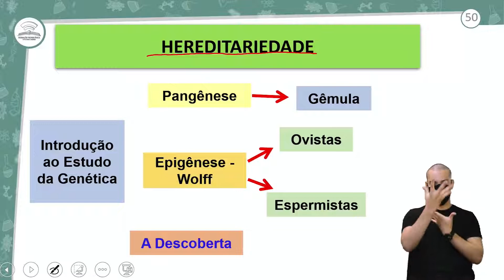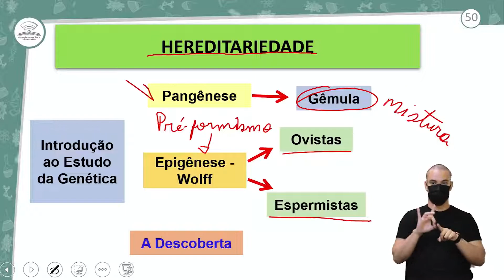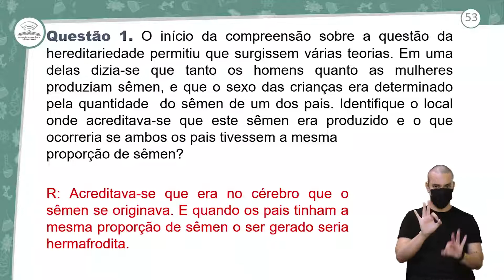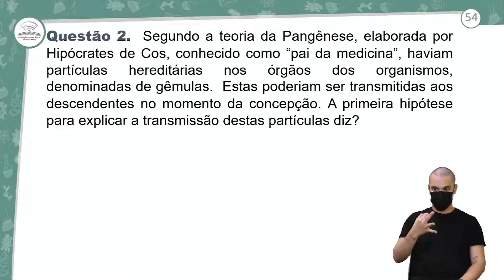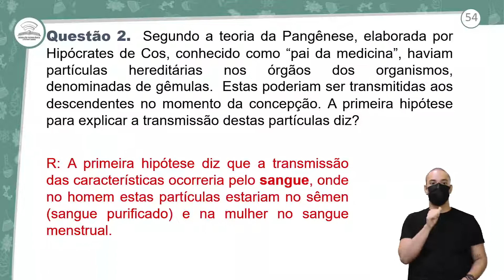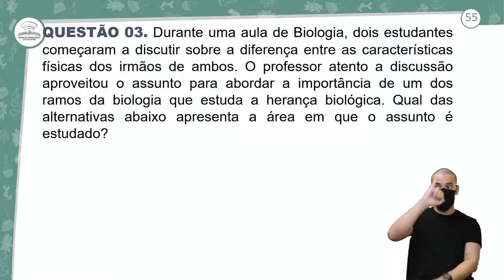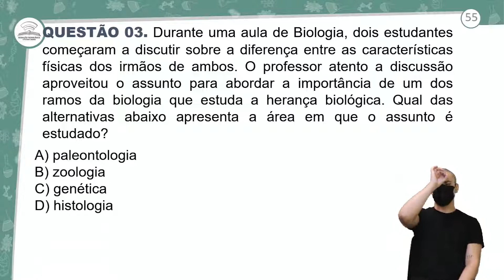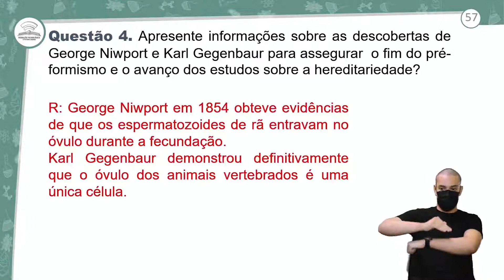1.2 - REVISÃO E CORREÇÃO - BIOLOGIA - 3º ANO E.M - AULA 1.2/2021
INTRODUÇÃO AO ESTUDO DA GENÉTICA